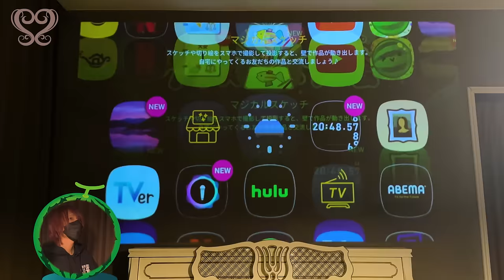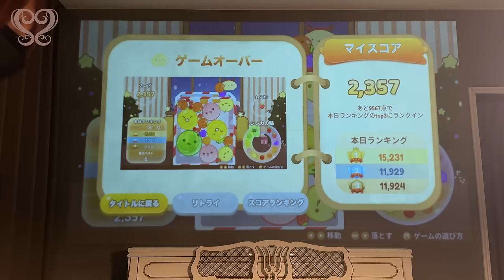【スイカゲーム】流行りのスイカゲーム初めてやりました！【SuikaGame】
こんにちはShinyaです。今日は藤枝くんにおすすめされて、生まれて初めてスイカゲームをやってみました。
企画・撮影・出演・編集：Shinya